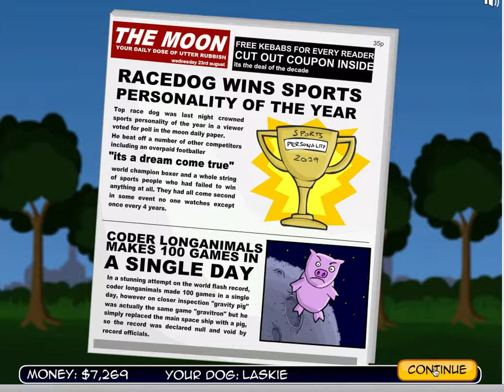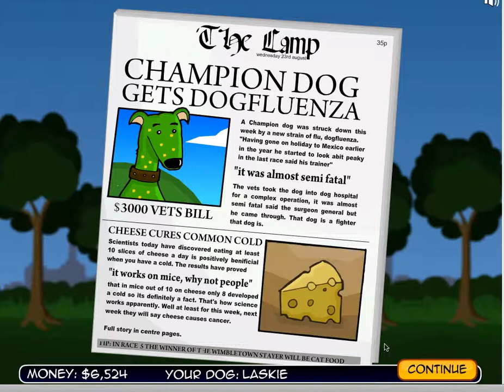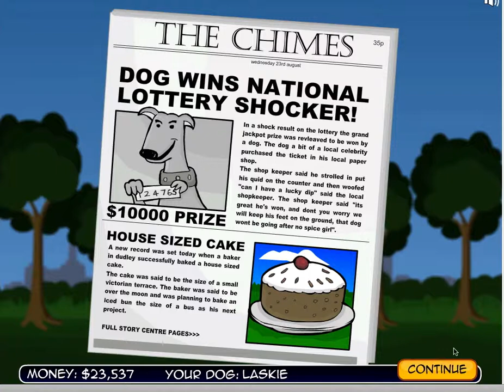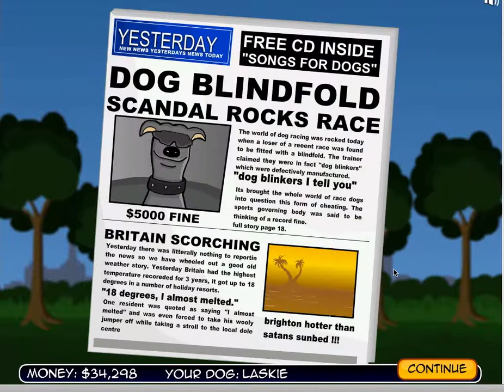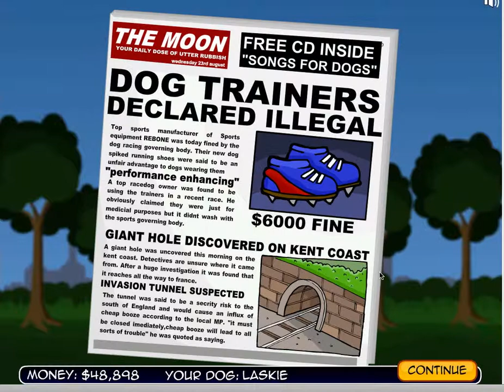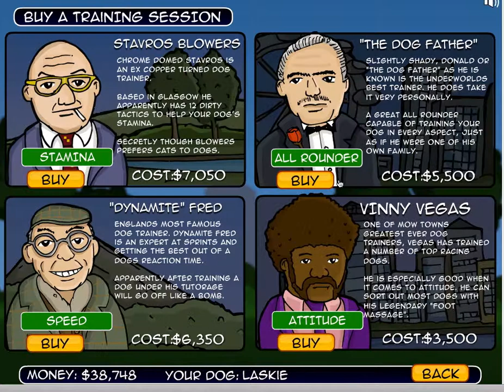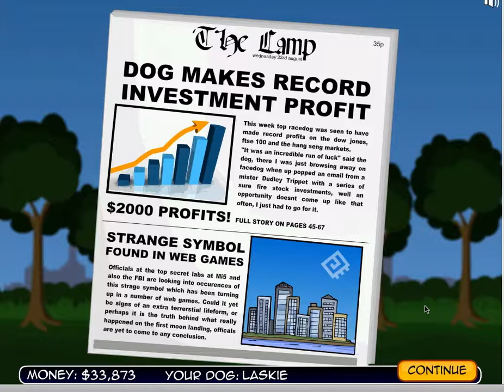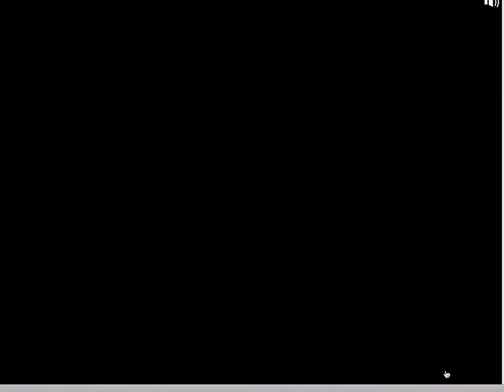Gone to the dogs online game gameplay - Brown dog Laskie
See me play Gone to te dogs till the end.

With my dog Laskie.